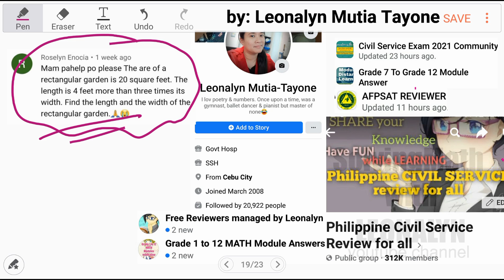Geometry: Rectangular area is 20 sq ft... FIND the length and the width of the rectangular garden.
The area of a rectangular garden is
20 square feet. The length is 4 feet more than three times its width.
FIND the length and the width of the rectangular garden.

Free Civil Service Reviewers managed by Leonalyn

Philippine Civil Service Review for all

Editing Apps: VivaVideo
SamsungNote5: Snote
Back-up: SamsungNote9